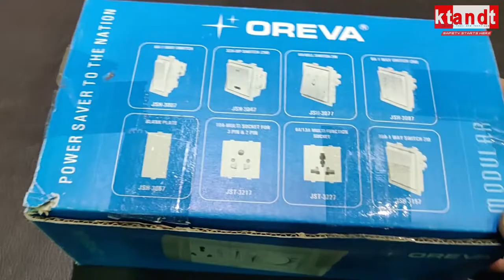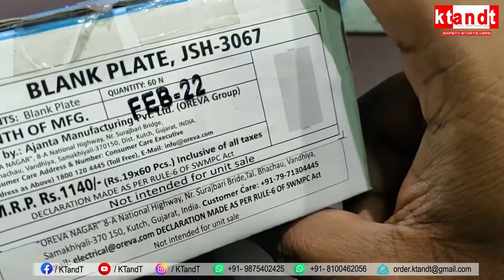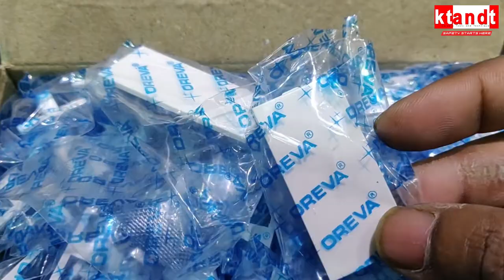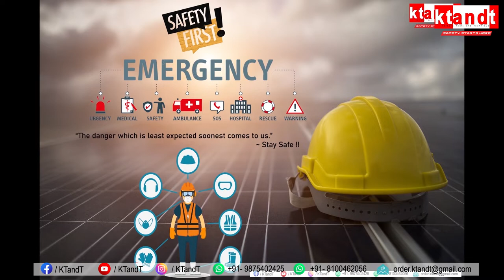OREVA |1- Module BLANK PLATE| modular | switch | electrical| ktandt - Technical VideoHD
OREVA | 1- Module Push Bell Switch 6amp| bell | electrical | oreva| ktandt - Technical Video

Corp: Kolkata South, 700 068 WB India
Factory: Howrah Jalan, Amta Road West Bengal India
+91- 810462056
Title: Patience
Artist: Jay Someday
Genre: Hip Hop & Rap
Mood: Happy